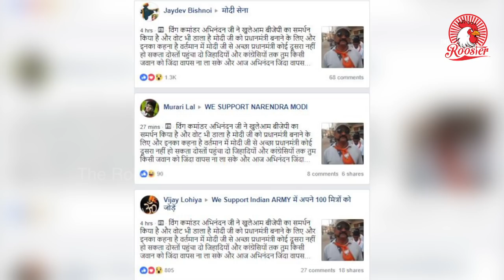அபிநந்தன் BJPயில் சேர்த்துட்டாரா ? I Did "Wing Commander Abhinandan" Joined BJP? The Rooster News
Fact check: Is that really a picture of Wing Commander Abhinandan Varthaman voting for the BJP?

A viral post on Facebook claims that Wing Commander Abhinandan Varthaman has openly come out in support of the Bharatiya Janata Party and voted for the party in the ongoing Lok Sabha election.

The post has a photograph of a person who remebles Wing Commander Varthaman, and is seen sporting a saffron scarf with the BJP symbol imprinted on it.
Varthaman shot to national prominence when his plane was shot down in a dogfight with a Pakistan Air Force jet. He spent three days in captivity before Pakistan returned him.

The message along with the viral posts says, “Wing Commander Abhinandan ji has openly supported the BJP and even voted to make Modi ji Prime Minister, and he says there is no better Prime Minister than Modi at present, friends make this reach Jihadis and Congressis, you never brought back a jawan alive and today Abhinandan has returned alive and voted for BJP.”
There is little similarity other than the handlebar moustache. The eyes and hair of the man purported to be Abhinandan are hidden by glasses and cap, but the following differences are clearly discernible.

1) Abhinandan has a mole just under his lips which the man in the saffron scarf doesn’t.

2) The man on the right has a mole below his right eye, which is missing on Abhinandan’s face.

3) Abhinandan has a marked horizontal line under the chin which is absent in the man in saffron.

Other than the facial features, if we look carefully at the posture, the man in the BJP scarf has drooping shoulders. This is unlike Varthaman’s posture.

Another point worth noting is that Tamil Nadu, where Wing Commander Abhinandan Varthaman is most probably registered as a voter, did not go to the polls in the first phase of the elections that concluded on April 11.

This claim was earlier debunked by Boomlive .

This coordinated attempt by pro-BJP Facebook pages to portray a serving officer of the Indian Air Force as actively campaigning for the party is a clear effort to mislead voters.